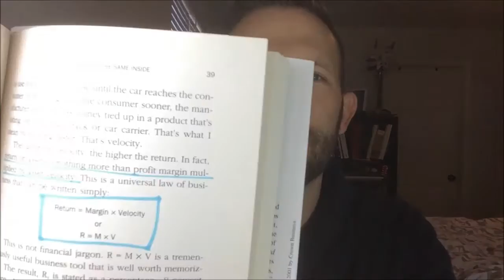What The CEO Wants You To Know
This is a small easy read that is packed with business insight, especially for beginners. It's put together in a way that it walks you through small business, draws parallels with big business, teaches basic accounting principles and formulas and then transitions to big business complexities, success strategies from the best and how to understand stock prices, P/E ratios and more. It's a quick easy read with good business knowledge.

Get your copy from Amazon